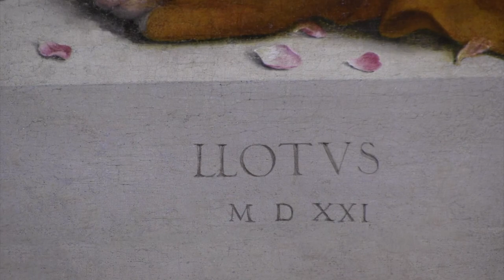Valagussa San Bernardino